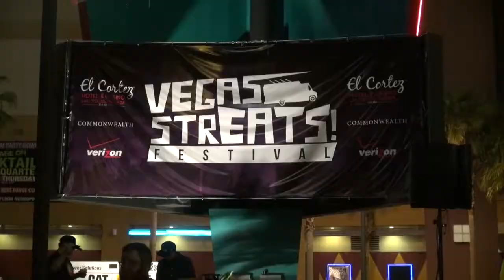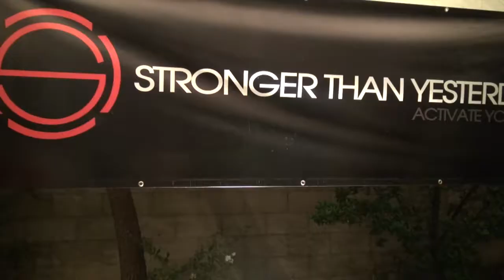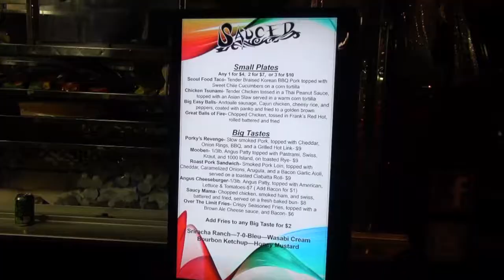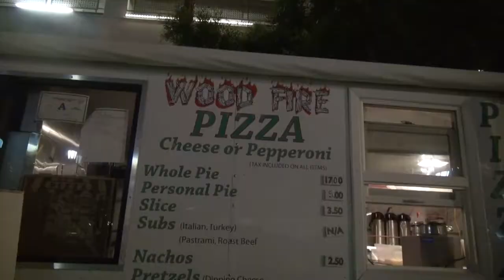Beyond The Music: Vegas Streats 9/14/2013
Clothing:

Twitter: @conskeeter / IG: connor_ray

Facebook.com/RevineBackpacks / Twitter: @revinebackpacks

Art

Facebook.com/Frijoboyart

Trevor Grijalua
Tatto/Paint/Custom Art